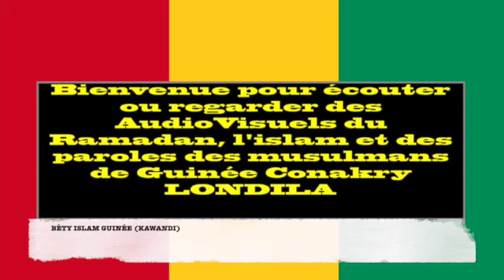LaGuineeLondiley: BÈTY DE GUINEE EN VERSION SOUSSOU | KAWANDI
LaGuineeLondiley CORAN. Greetings TO ALL MY MUSLIM BROTHERS AND GOOD RAMADAN2021 ISKAM تحياتي لكل إخواني المسلمين ورمضان الطيب